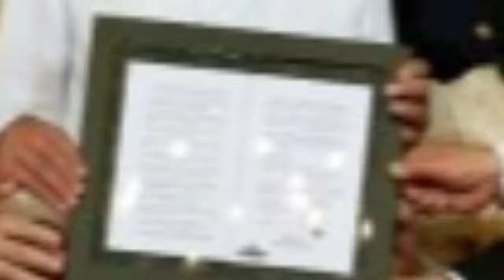TAMBA AT PBBM ISINUKA NA NG TAGA MINDANAO HINDI MAKAPASOK SA KANILANG TERITORYO KAYA TAKOT NA